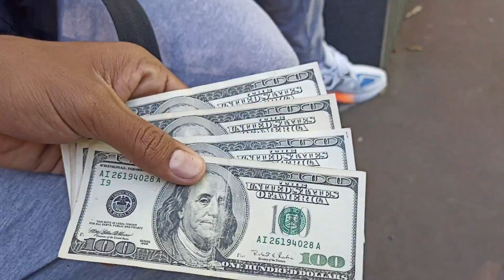Toby vs Oscar de 1100 usd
salsa frontonero